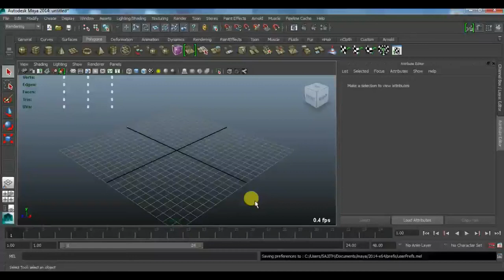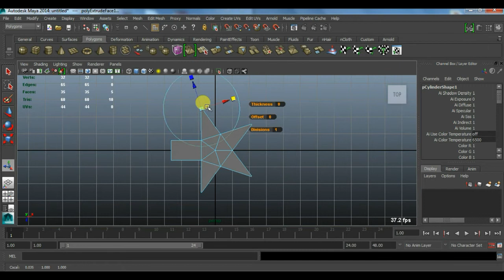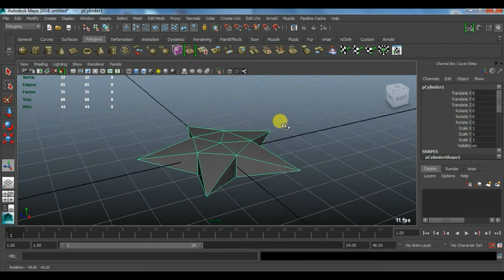Simple Star Modelling in Maya